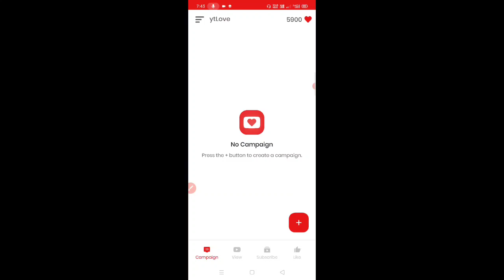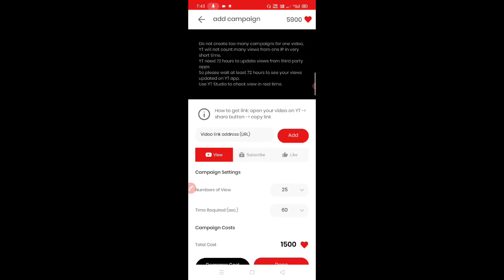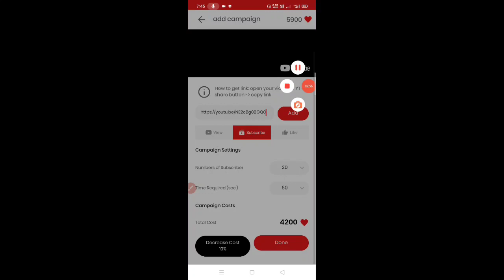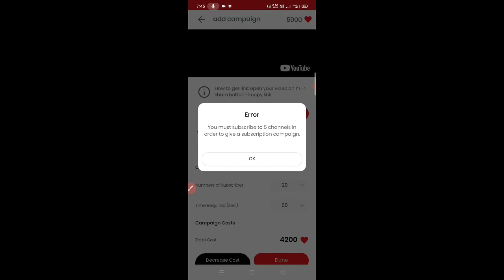☠️ Hack 1 Click 1600 Subscriber | subscribe kaise badhaye